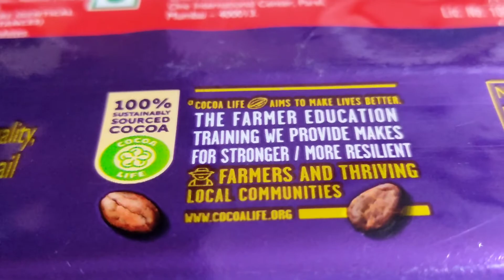dairy milk fruit and nuts review tamil - love story start with dairy milk and end with dairy milk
dairy milk review tamil